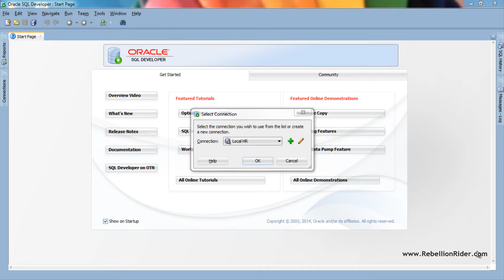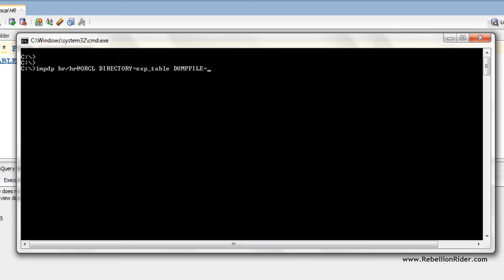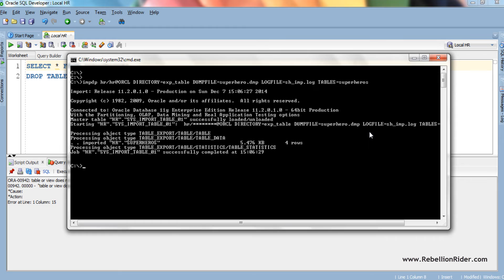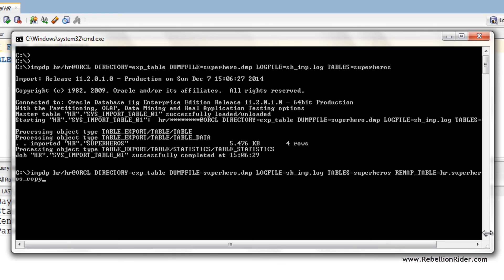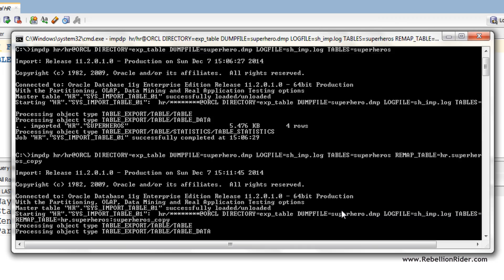Oracle Database Tutorial 56:Data Pump impdp table and Duplicate (Remap_table ) table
In this oracle database tutorial you will learn How to import table using impdp data pump import utility. And how to rename table using REMAP_TABLE in impdp Data Pump import.